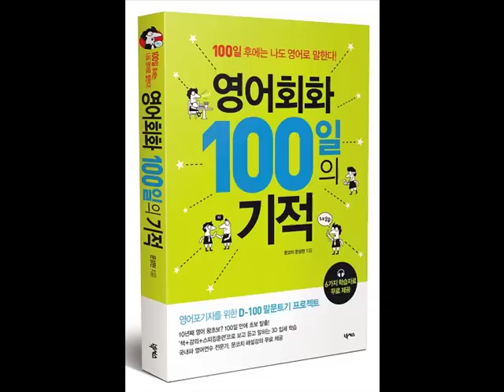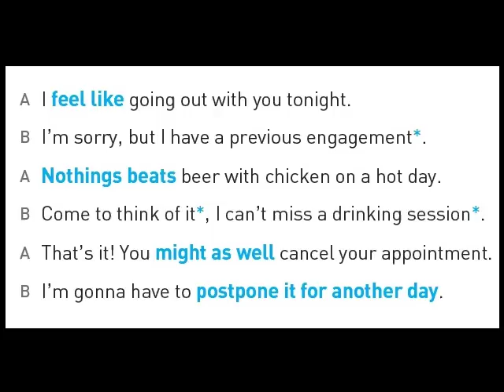영어회화 100일의 기적 해설 (Day 004_I feel like going out) /영어공부,영어공부법, 영어독학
저는 영어와 관련이 없는 직업을 가지고 있는 직장인입니다.
대학 다닐 때 영어공부를 전혀 하지 않아서 졸업 후 취업준비를 하던 중 나이 30세가 되어 시작하게 되었습니다.
어렵게 토익 900점도 넘고 취업도 했지만 지금까지 학교에서 배운 영어는 세상에서 필요한 영어와 다르다는 사실을 알게 되었습니다.

그 이후로 실용영어에 관심을 갖게 되었고 그동안 공부하면서 정리한 자료를 비슷한 어려움을 겪고 있는 직장인들과 공유하기 시작했습니다.
동네 커피숍에서 영어회화 스터디를 10년 이상 했던 경험으로 보통 사람에게 필요한 표현만 영어회화책을 썼고 베스트셀러 저자가 되었습니다.

이 영상은 '한국인이 일상생활에서 자주 쓰는 내용을 영어로 어떻게 말할까'에 대한 고민을 시작으로 연구한 내용을 토대로 제작하였습니다.

예습과 복습을 할 수 있도록 '영어회화 100일의 기적 온라인 스터디 영상'도 제작하여 업로드 하였으니 많이 활용해 주세요.
재생목록을 클릭하시면 더 편리하게 이용하실 수 있습니다.